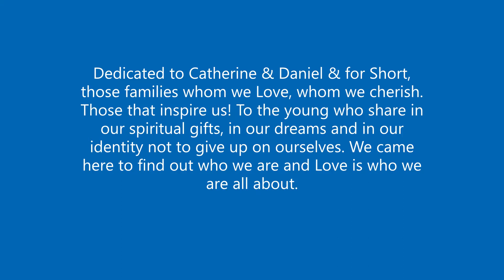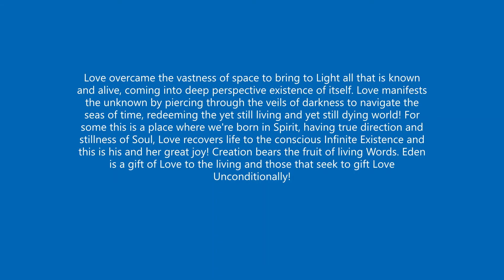Eclectic Love 4